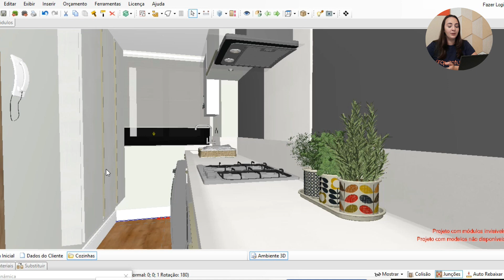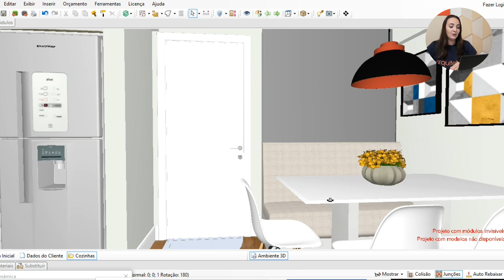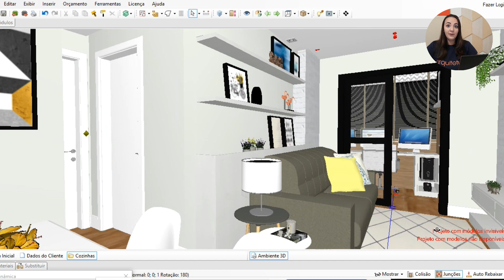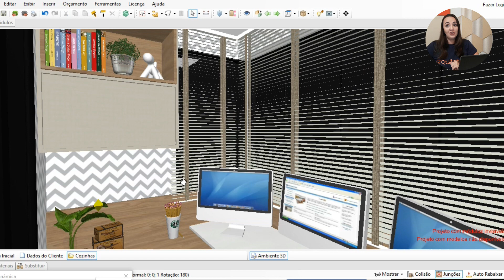PROJETO LIVING DO APARTAMENTO 918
Olá pessoal! Hoje mostro para vocês o projeto do living do @apartamento918 (sim, tem instagram!). Se vocês quiserem gravo também mostrando a suíte, quarto e lavabo!

Já tá me seguindo no Instagram? Tem várias fotos, dicas e novidades por lá!

SE CADASTRE NA WESTWING ATRAVÉS DO MEU LINK E GANHE R$ 150,00 NA PRIMEIRA COMPRA 👏👏👏

Músicas - biblioteca do youtube:
*Ukulele Beach
*Beach House

* Filmo com celular Samsung J5 Pro;